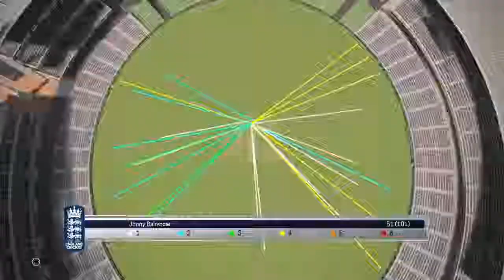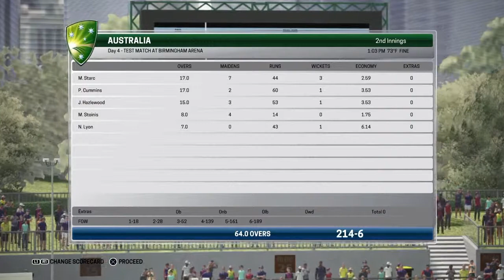England v Australia - 2019 Ashes 1st Test (Day 4, Morning Session)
With England's top three failing once again, it's left to captain Joe Root and fellow Yorkshireman Jonny Bairstow to once again rebuild the innings and put the brakes on an inevitable Australian victory. How long would their resistance last for on the morning of Day 4?